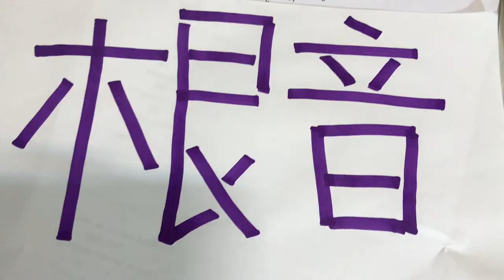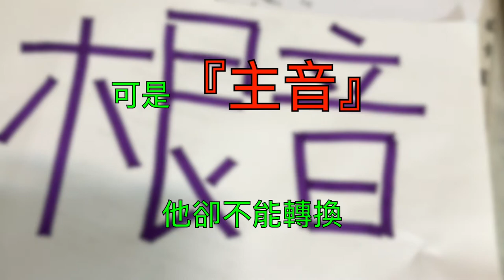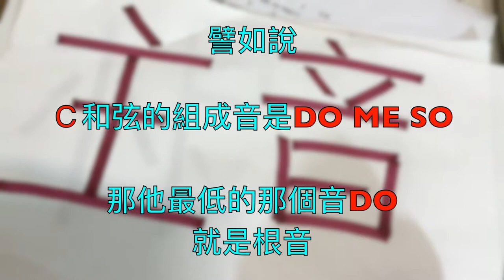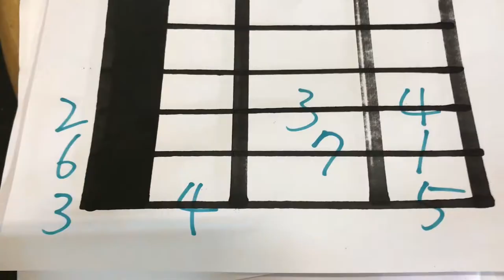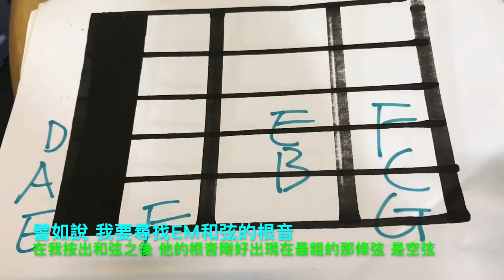這是一部對吉他初學者非常友善的影片 吉他的指法 分解和弦的教學 還有初學者該如何去尋找和弦的根音 根音還有主音的概念的講解 雖然有點長還是請大家耐心看完 一定會有幫助 化成灰音樂工作室的不負責任教學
這是一部對學習吉他的初學者非常友善的影片

內容最主要是在講解吉他的分解和弦 指法 T1213121如何操作

還有用流浪到淡水這首歌來示範節奏與分解和弦的搭配使用

請耐心看完

因為影片有點長

所以cc字幕晚一點再上

希望大家能夠在這部影片裡面學到東西

我的粉絲專頁『化成灰』

我的個人IG帳號 Wayhome1985

如果大家看完還是有疑問

私訊給我
Email給我

我這個人算是很好找的

遇到問題不用客氣

我一定會為大家解答

疫情期間
希望大家保重身體

也感謝辛苦的醫護人員

雖然說因為疫情擴散的關係讓我難得的休了一個長假

可是其實我還是覺得如果一切都是正常運作的話還是比較好

這一部影片
距離上一部教學系列的影片其實隔了有好一大段的時間

在我的頻道的播放清單裡面

我放了三個不同的系列
分別是

「我是你們的DJ Wayhome Hsieh」

「化成灰的不負責任吉他教學」

「謝維紘的音樂創作」

這三個不同的主題

其實一開始會這樣編輯是因為怕很多人會找不到我的音樂創作

就像是一個目錄一樣

讓來到這個頻道的每一個人都可以很輕鬆的找到自己想看的東西

本來嘛⋯⋯
我的生活就非常的無聊

我會出門通常是為了工作

現在工作全部被暫停

我也就好幾天沒出門了

或許我這個人就是在家防疫的最好典範

這一部影片其實有點長

本來我想要精簡內容

可是我又覺得沒那麼容易精簡

所以就這個長度放上來了

我曾經想過

假如我這些影片被吉他的初學者當成學習的工具來使用

或許可以滿足我一開始放上教學影片的目的

不過我一開始的目的

卻只是因為我希望每個禮拜都能夠有影片可以上

卻沒辦法每個禮拜都生出一首創作歌曲（其實我創作的庫存很多，但是要編曲要錄製還要搜集影片的素材還要做影片這些都很花時間）

我也常常停留在編曲跟錄音的階段很久很久

常常反覆的聽著自己的成品然後驗證自己的想法

搞到最後的後遺症就是其實自己有點聽膩了

目前在影片上傳之後

我大概看了一下自己的創作歌曲的排行榜

目前「情人節沒有女朋友」是第一名 有3000多次的觀看

第二名則是「愛河旁邊」有大約2600的觀看次數

緊追在後的第三名則是「美人魚」有大約2500的觀看次數

接下來是「黑眼圈」「下雨的夜」「滿月」

雖然對於聽眾們的喜好我還是很難掌握
理不出一個邏輯來

但是就目前的觀看次數還有訂閱人數而言

我個人還算滿意

畢竟我開始使用這個已經長滿蜘蛛網的頻道是大概去年6月多的事情了

那個時候的訂閱人數還不到50人

以這個成長的幅度來看

其實還不錯

不過啊⋯⋯
會開始使用YouTube 頻道還有臉書粉絲專頁都只是一個巧合

有時候我的心裡會想

如果那個時候沒有摔倒
可能我現在也不會擁有這個頻道還有一個破萬人的臉書粉絲專頁吧

或許我到現在還是渾渾噩噩的

也不拍影片
也懶得做創作歌曲

生命中會有很多的「如果」「假設」

或許到最後得到的答案都不一定是自己最開始想要的
也或者說不是自己覺得最好的

但是只要一切是正向的那就足夠

我並不是在賣直銷的
坦白說我的影片也很難被歸類到娛樂性質的方面
足不出戶的我也沒辦法評論時事

或許以後有機會會講一些歷史故事、典故或者是軼事或是傳聞吧⋯⋯
畢竟我是歷史系畢業的

這段時間
大家都很辛苦

尤其是醫護人員

請讓小弟我獻上最深的敬意

最後補這個鏡頭

大概就是在講影片做好準備上傳前遇到的事情
也為大家加油打氣

其實我在停課的第二天
就開始想念我的工作了

cc字幕明天或是後天再上
因為等他上傳完其實我也累了一整天了

不管怎麼說

無論如何

總而言之

我實在是太帥啦.